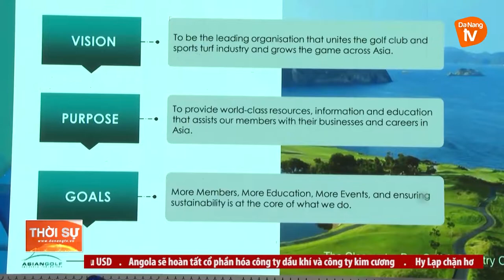LỄ HỘI DU LỊCH GOLF 2022: DẤU ẤN TIỀM NĂNG VÀ CƠ HỘI CHO ĐÀ NẴNG